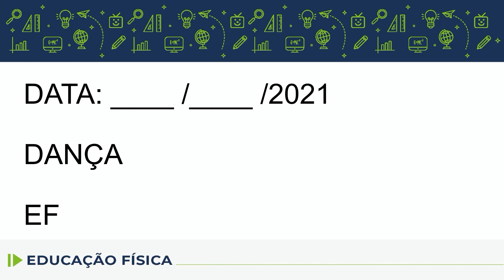Educação Física - 3.º ano - aula 56 - 30/09